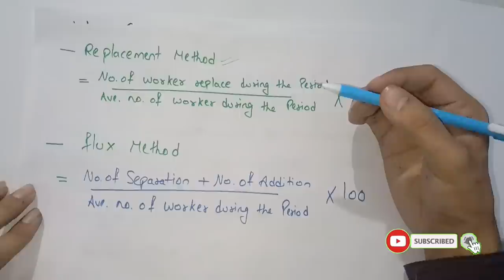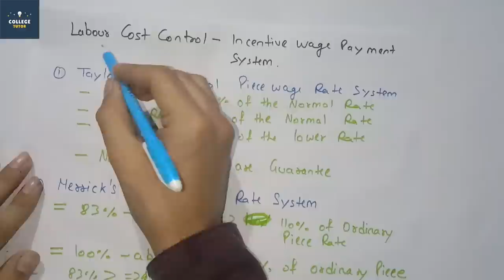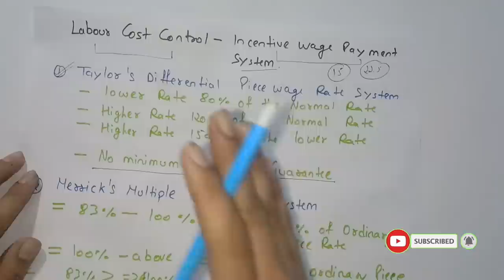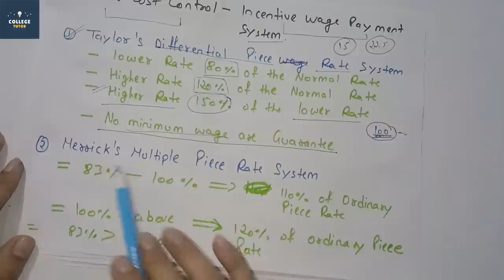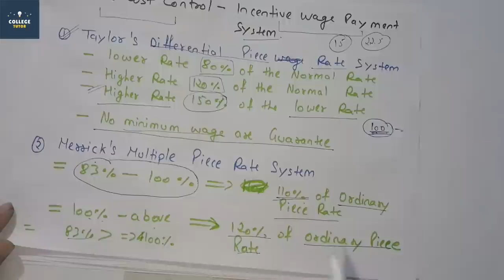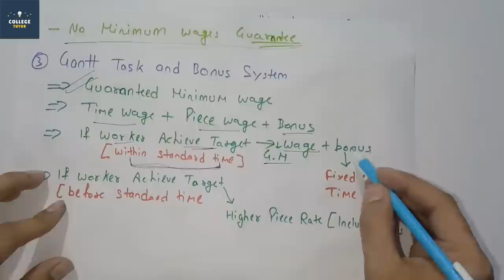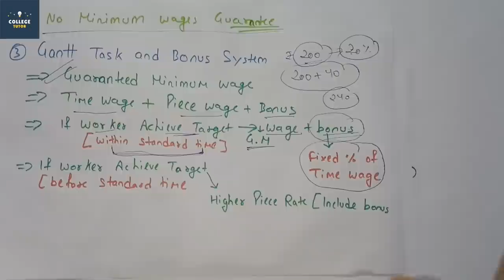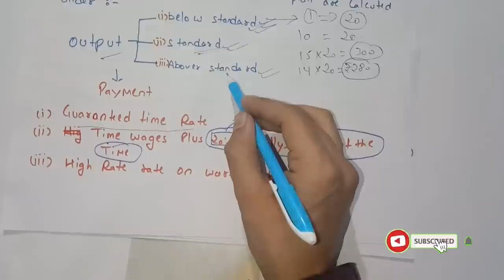Cost Accounting | Important Uncovered Topics Revision | Concepts & Questions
Cost accounting is a form of managerial accounting that aims to capture a company's total cost of production by assessing the variable costs of each step of production as well as fixed costs, such as a lease expense.